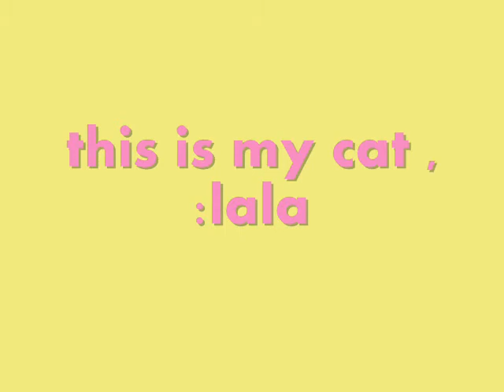my cat - lala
this is photo's my cat , lala.